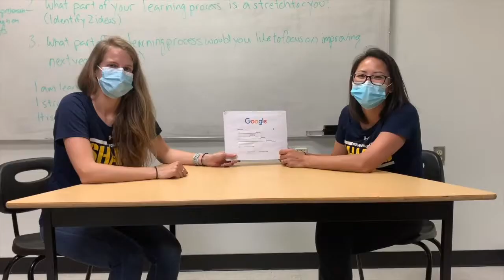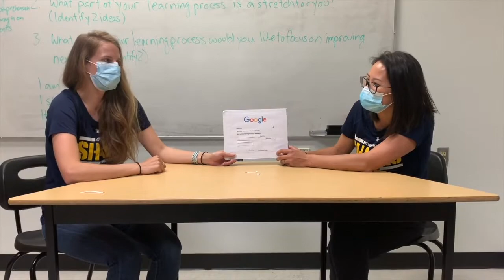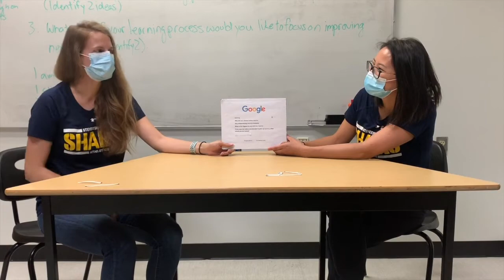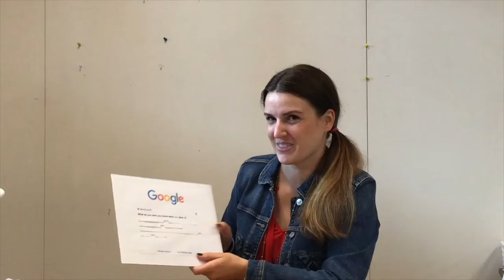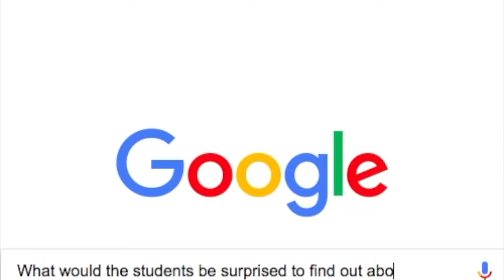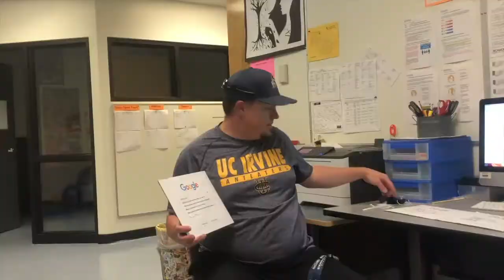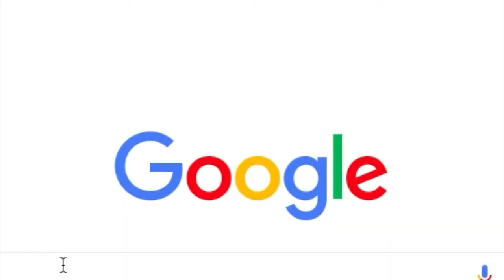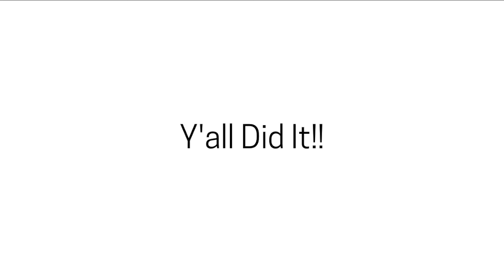SLSS 2022 Autocomplete Interview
As a gift to YOU, the grads of 2021, we've asked some of your teachers from SLSS some questions through an autocomplete interview.